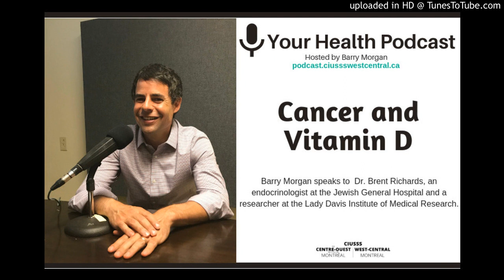Your Health Podcast: Cancer and Vitamin D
If there is a vitamin that generates a lot of questions from the public and is the subject of a lot of scientific research, it is vitamin D.

To answer these questions and unravel what science says about vitamin D, Barry Morgan welcomed Dr. Brent Richards in our studio. Dr. Richards is an endocrinologist at the Jewish General Hospital and a researcher at the Lady Davis Institute of Medical Research.